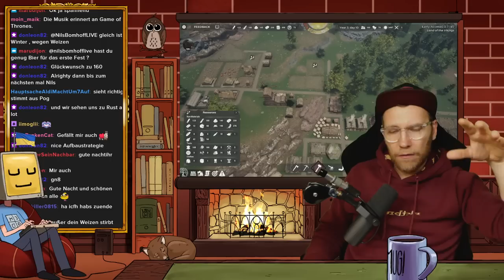Ersteindruck zu Land of the Vikings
Let's Play zu Land of Vikings.

Das im November 2022 erschienene Strategiespiel erlaubt es dir in die Welt der Wikinger einzutauchen. Du musst sowohl das Dorf aufbauen, als auch deine Bevölkerung und die Ressourcen managen. Es sind harte Bedingungen, denen man durch das Wetter und feindlichen Angriffen ausgesetzt ist.